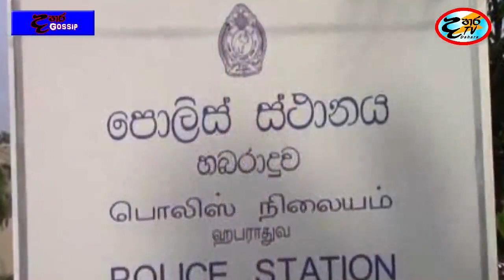ගාල්ල හබරාදූව පොලිස් ස්ථානයෙන් දැන් වර්තා වු පුවත මෙන්න​ | breaking news sri lanka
ගාල්ල, හබරාදූව පොලිස් ස්ථානයේ නිලධාරීන් 5 දෙනෙකු නිරෝධායනයට යොමු කිරීමට පියවර ගෙන තිබේ.